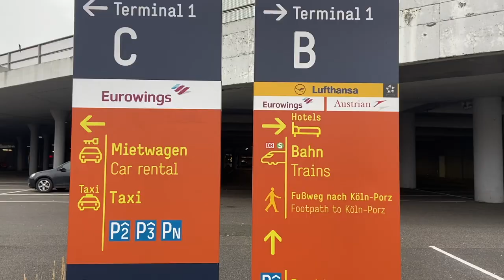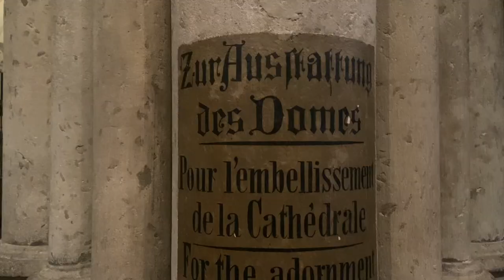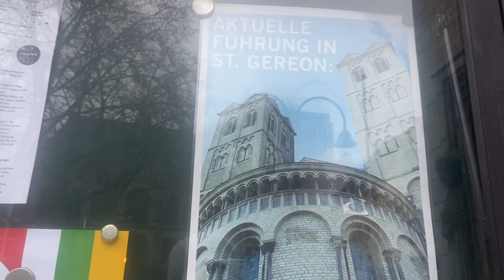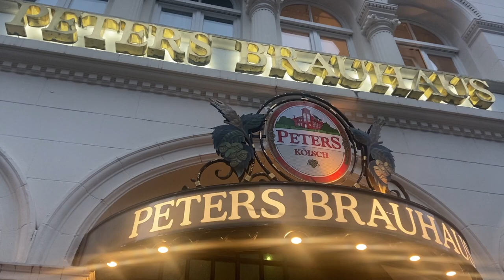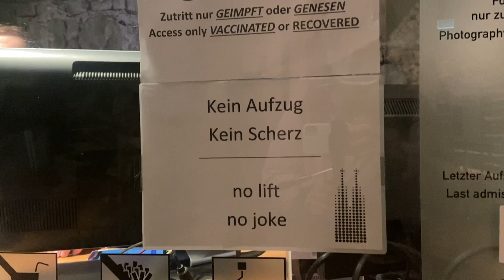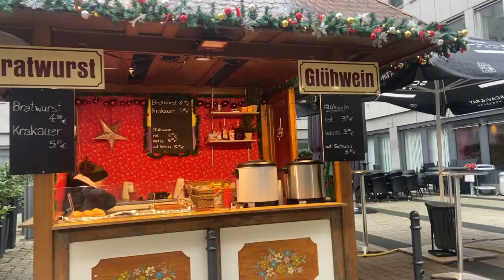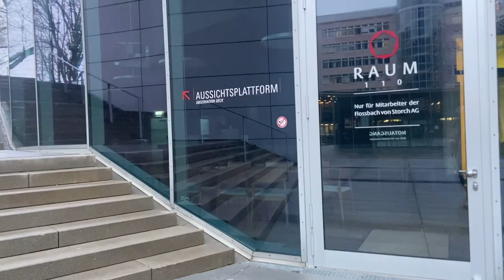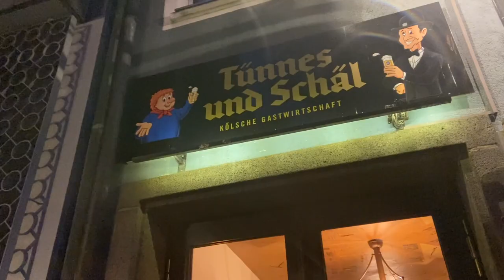Cologne vlog / What to do in Cologne in 2 days?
In this video, Ally continued her Germany vlog and went on a solo trip to Cologne. This is the last video from the winter trip to Germany which should have been posted before the war in Ukraine escalated. We decided to post it now, as some people may continue traveling and exploring the cities, and our list of top Cologne places might have a certain value for tourists from all countries.

How you can help Ukraine right now:

- Real ways you can help Ukraine as a foreigner

- The National Bank of Ukraine has decided to open a special fundraising account to support the Armed Forces of Ukraine.

- International legion of Defence of Ukraine